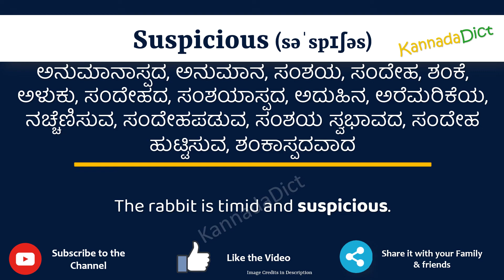Suspicious Meaning in Kannada | Suspicious in Kannada Dictionary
In this video, we will understand the meaning of Suspicious in Kannada and learn the pronunciation of Suspicious in Kannada.

 That is, you will understand Suspicious meaning in Kannada as well as how to speak Suspicious in Kannada,

What is the proper way to speak Suspicious in Kannada?

So, Let’s learn the word Suspicious in Kannada in just one minute.

Let’s, understands Suspicious examples in Kannada